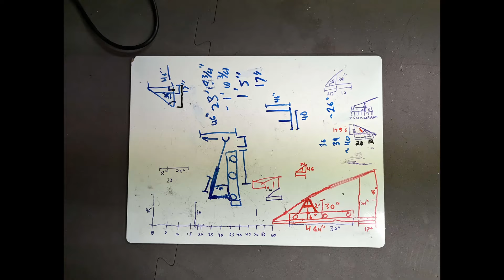8708 short FRC Recap#shorts